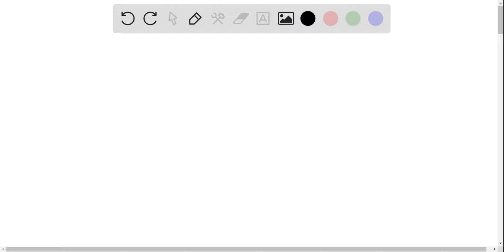A spring with a spring constant of 19 N/m hangs from the ceiling. A ball is attached to the spring …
A spring with a spring constant of 19 N/m hangs from the ceiling. A ball is attached to the spring and allowed to come to rest. It is then pulled down 5.5 cm and released. The ball makes 18 oscillations in 24 seconds. What is the mass of the ball? Express your answer to two significant figures and include the appropriate units. You may want to review (Pages 403-404). Part B: What is its maximum speed? Express your answer to two significant figures and include the appropriate units.